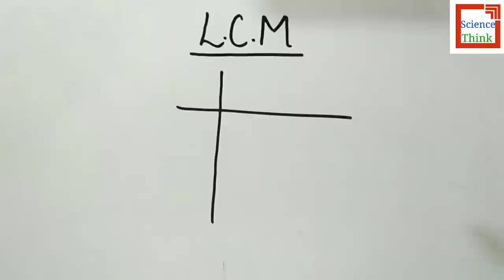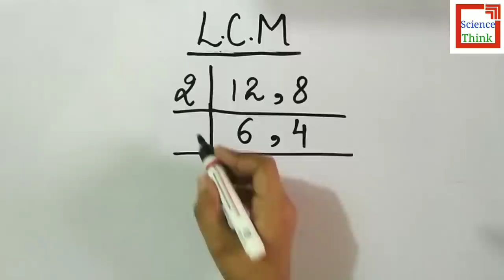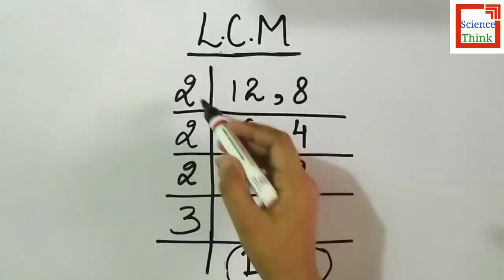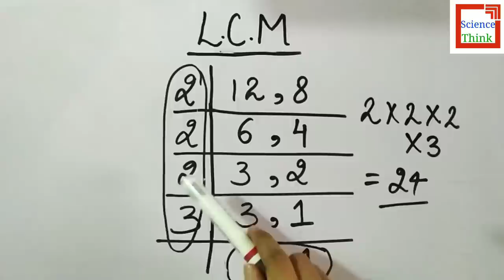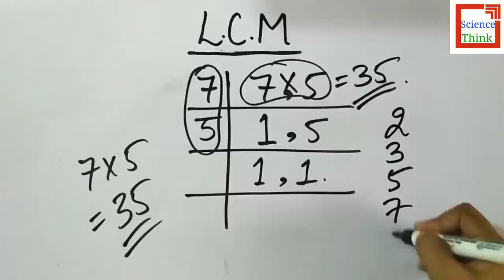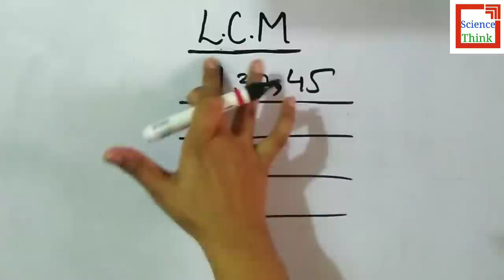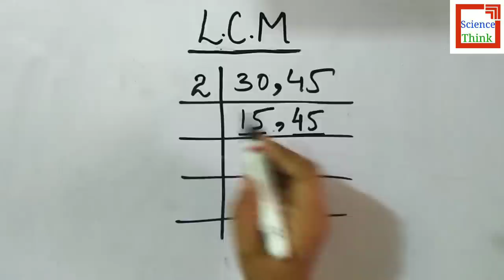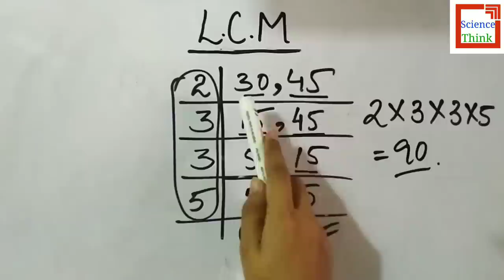How to find L.C.M of Two Numbers in Hindi | by SCIENCE THINK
Hello ,
Welcome To Science Think .
In this video , you will learn how to find L.C.M of any two numbers in hindi .

And